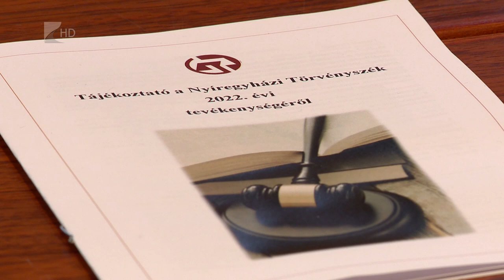Törvényszéki évértékelő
Országos szinten a negyedik legtöbb ügy érkezett a Nyíregyházi Törvényszékre 2022-ben. Mint a csütörtöki évértékelő sajtótájékoztatón elhangzott több mint hatvanötezer esetben született befejező döntés. Vadász Mihály a Nyíregyházi Törvényszék elnöke elmondta, az a céljuk, hogy a jövőben is gyors és megalapozott döntéseket hozzanak.